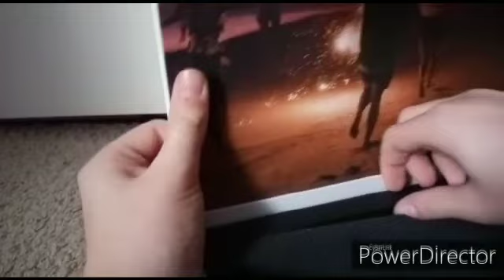JBL charge 4 Unboxing and Bass test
1song: i dont know

2song: GTA 4 theme Song

3song: Wii Shop theme Trap Remix